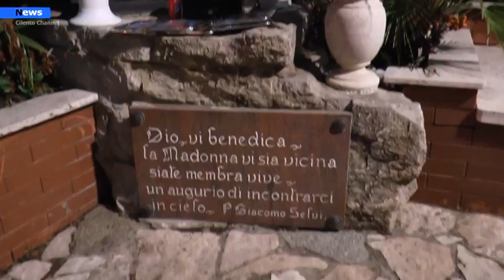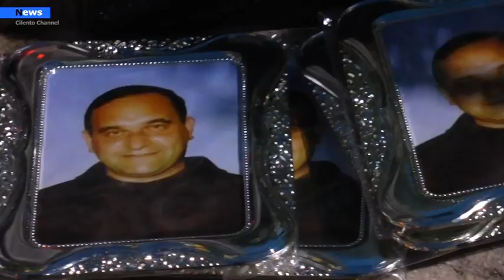Agropoli, 34 anni dalla morte di Padre Giacomo.Il suo ricordo vive nel cuore di chi lo ha conosciuto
Il 27 settembre, ricorre il 34° Anniversario del transito in cielo di Padre Giacomo Selvi.Lunedi 27 settembre nella chiesa parrocchiale del Sacro Cuore di Agropoli, è stata celebrata una Santa Messa, per ricordare l’amatissimo Santo Sacerdote Francescano, che tanto fece per Agropoli.